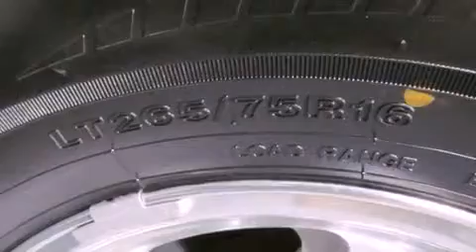Pre-Owned 2005 Ford Excursion Omaha NE 68117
We have been honored to serve the Omaha NE area , we promise that your experience at our dealership will exceed your expectations !

 Year : 2005
 Make : Ford
 Model : Excursion
 Engine : 6.0L TURBO-DIESEL V8 POWER STROKE ENGINE
 Trans . : Automatic
 Exterior : Blue
 Miles : 102,549
 Interior : Tan
 Stock : D47179